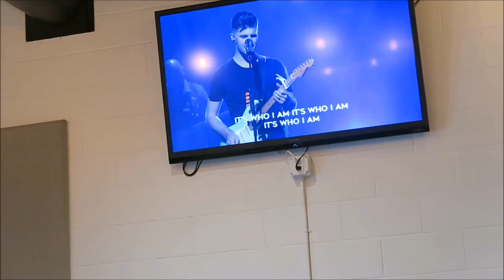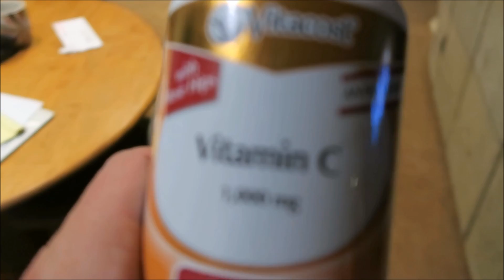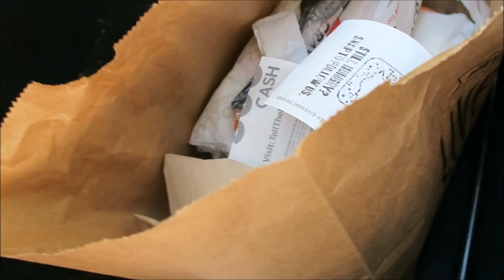SO GROSS! HE ATE IT! (DAY 550)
Patron Shoutout!!
Joe Hill
Justin O'Hella
Moms Vlog80
Elaine Gibson